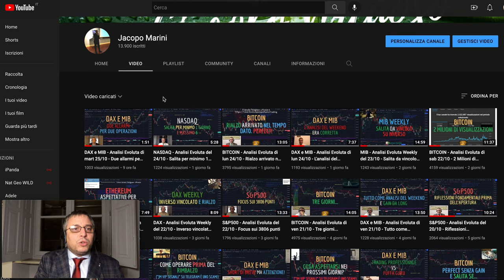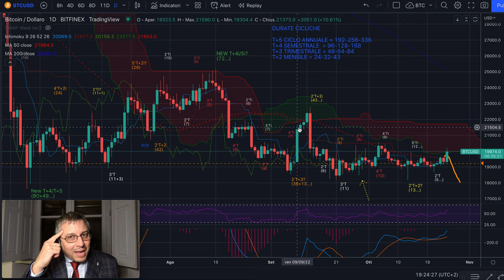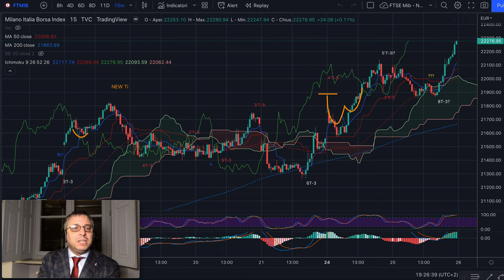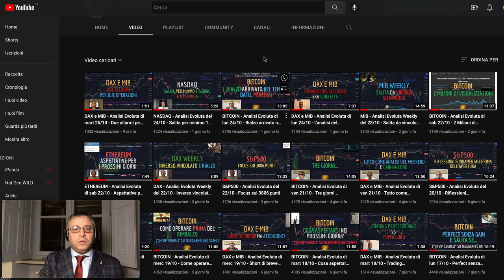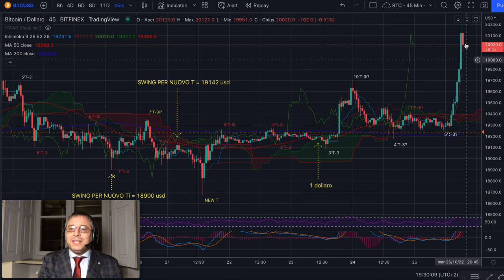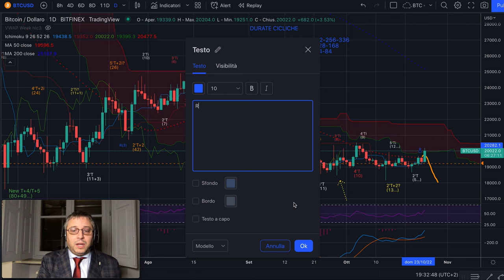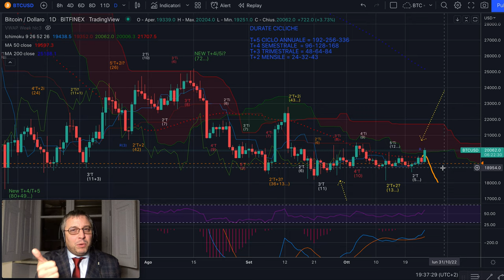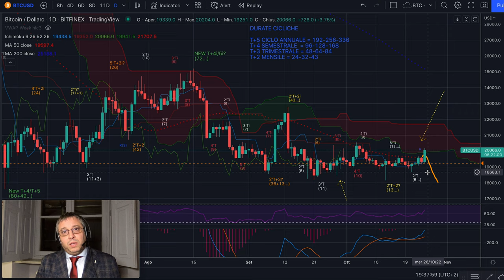BITCOIN - Analisi Evoluta di mart 25/10 - Soddisfazioni e Autorevolezza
Buona sera,

Nella video analisi di BITCOIN ricordo a chiunque che Tempo e Regole sono solo fondamentali nel trading da professionisti con l'Analisi Evoluta.
Gli aficionados se hanno voglia scrivano: "Dove passava lo swing per il nuovo Ti, caro hater?".
E ora potete vederlo sul grafico insieme a ciò che ho scritto nel Premium: abbiate pazienza e vediamo che stramberie si inventano l'ultimo giorno, quello dopo i 3 + eventuale spike e candela rossa di cui parlavo 2 analisi fa.
Tutto torna.

Buona serata!

Jacopo Marini